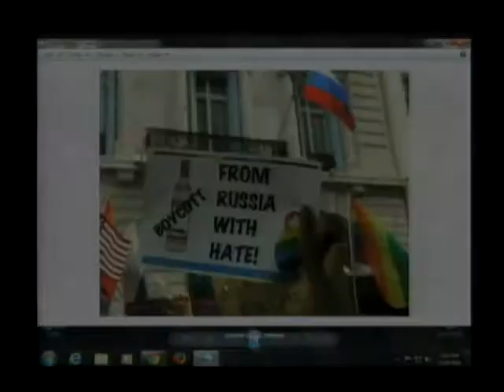Tamamra Mid Term